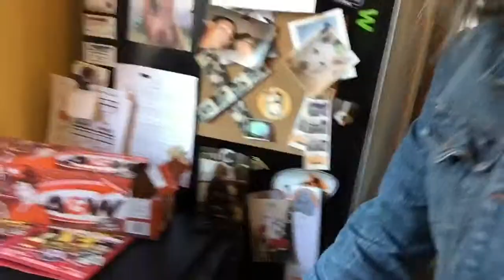Tricycle, Parallel 49 from Vancouver, BC DAY 2 OF BEER ADVENT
Tricycle by Parallel 49 out of Vancouver, BC was Day 2 of my Beer Advent Calendar.  I created my own Beer Advent Calendar for December 2015.  Follow along as I try & give you my reviews of 24 new to me beers in December.

As always Enjoy Responsibly.

DAY 2- TRICYCLE BY PARALLEL 49

☆ Who is The Travelling Pint: Tiffany is discovering Craft Beer across Canada & beyond.  Drinking locally while travelling Globally and bringing people & communities together through Craft Beer.